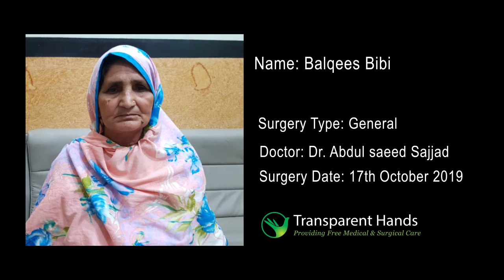Balqees bibi's successful surgery of hernioplasty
Balqees Bibi, 58 years old, complained of a painful lump in her upper abdomen which was diagnosed as epigastric hernia. To fix it, she was advised surgery- a mesh hernioplasty. Her operation was done at Abid Hospital, Mian Channu by Dr Abdul Saeed Sajid on 17-10-19. She remained admitted for two days. Her post-operative recovery was good and she was discharged pain free and in perfect health.